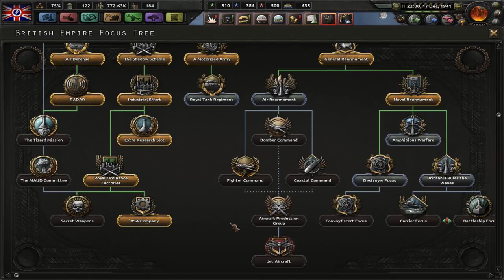Hearts of Iron IV - Oswald Mosley British Empire #14